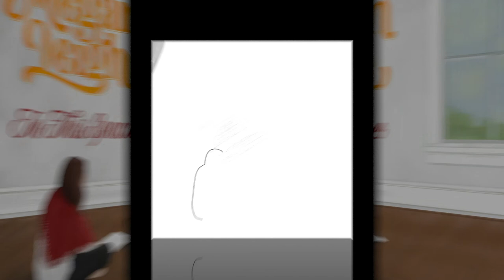Megan Leigh ~ In This Space Official Audio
In This Space, Megan Leigh's debut solo single, released July 10, 2020 🌟

Vocals, lyrics and melody - Megan Leigh
Acoustic guitar, electric guitar - Eli Lev
Bass guitar - Jeff Reed
Drums - Mark Prince
Piano - Taylor Gomolisky
Mandolin, electric guitar - Jeff Gruber
Produced + Mixed by Jeff Gruber, Blue House Productions, Silver Spring,MD
Mastered by Toby Hulbert

This being the very first song I ever wrote and recorded, it holds such a special place in my heart.  For me, it represents the beginning of my career as a professional musician, and it's the first time I've ever let myself be vulnerable enough to put a piece of myself out into the world.  It's about appreciating the spaces we find ourselves living in and the people around us, and being comfortable in our own skin  🙌

Megan Leigh is a female singer-songwriter based in Western Maryland.  Known for her angelic voice, perfectly blended harmonies, and engaging rhythms, Megan has been performing to audiences in the Washington DC area, and has toured all over the United States.

Conjuring powerful momentum during just her first year of full-time musicianship, Megan’s versatility and passion for her craft continue to lead her to extraordinary opportunities, including performances in renowned venues such as 9:30 Club in Washington DC, Rockwood Music Hall in New York City, and Mockingbird Theater in Nashville, TN.  She has also opened for American Idol winner Lee DeWyze and embarked on multiple US tours — and if you ask the budding artist, she’ll tell you she’s “just getting started!”

Megan’s debut original song ‘The Longest Night of the Year’ reached the Top 20 in the US Folk DJ charts in 2019.

Megan Leigh’s debut original “In This Space” will take you deep into an ethereal world with her breathy high notes and grounded musicality.  Her range recalls Mandy Moore’s whispery smooth voice, and the overall sound dips into Norah Jones’ first album that not only made an impact in the Adult Contemporary scene, but wedged its way in a Pop-heavy, beat-driven era. Her music is like a breath of fresh air.

Refusing to be limited by genre, Megan Leigh adds her own distinctive sound to a broad range of musical styles, from rock and indie to oldies and soulful blues.  When listening to Megan Leigh’s music, you feel soothed, and hopeful, and like everything will be okay. In today’s world, we need artists like Megan Leigh.

While she is just beginning to jump into the music scene as an artist and find her voice, it’s clear that one element will always stay with this up-and-coming artist: the ability to cut through the noise and help you remember that music has always been about how it makes you feel.

With new original projects in the works, listeners can look forward to compelling upcoming releases from Megan Leigh that push the boundaries of vocalization to create her own striking sonic landscape.

In This Space lyrics:

In this space
Feel the air fill my lungs and my fears slip away
I can breathe
I’m at peace in the stillness just seeing myself as I am
And I smile and relax into what I get back from this space
In this space

Here I sit, the newness surrounds me
White walls and a bounty of windows
Glass portals to the world let the moonlight stream through
Every shape with a different view

Smells like paint, hopes and dreams
And it whispers
Let it move you, let it hold you, let it shelter and enfold you

Step into this empty room
But it’s already feeling full
With memories to be made and stories to be shared
Here it sits

Waiting in the light of the night
And it tells me

In this space
In this space

Check out the live performance for Megan Leigh's second original song 'Symphony' here: